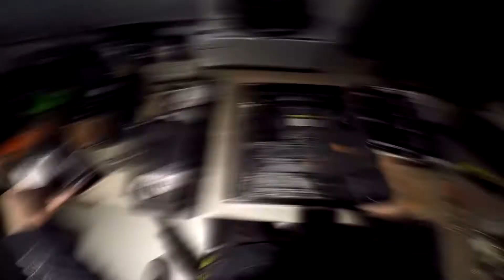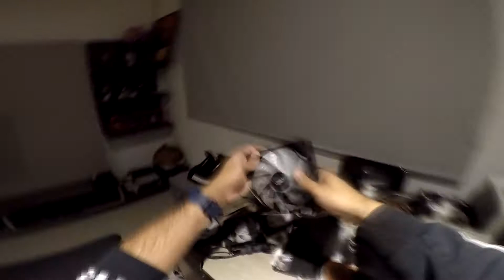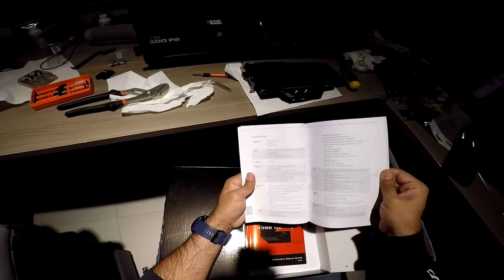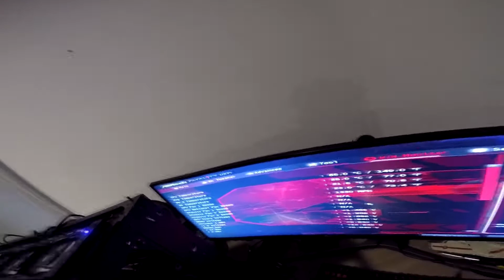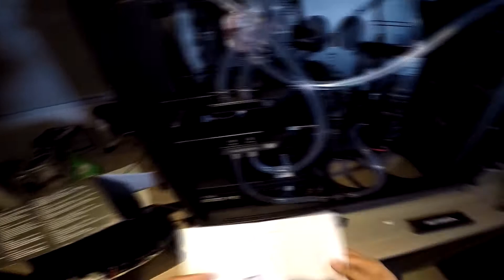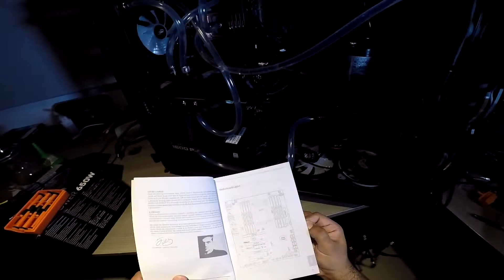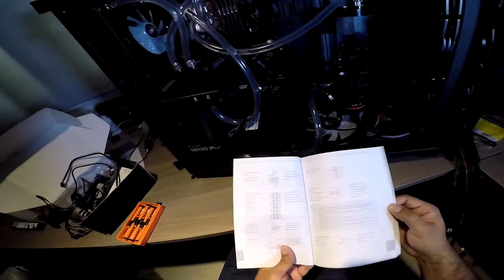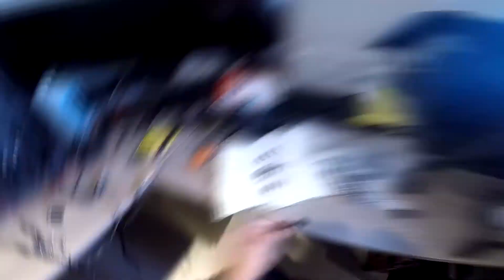PC Gamer vs Workstation (Armando mi PC)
Cuanto tiempo tardas en darle soporte a tu pc ? hasta 3 días